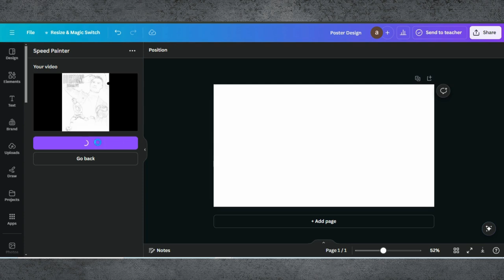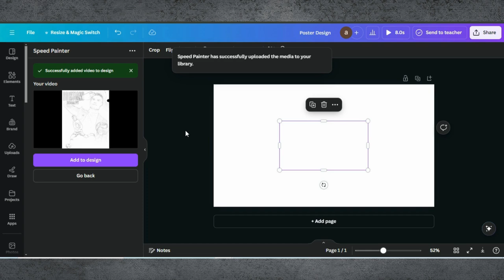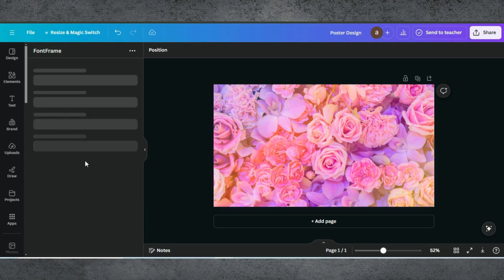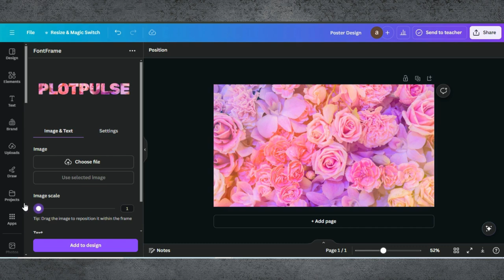New Canva Hacks | New Features of Canva Tutorial | Canva Tips & Tricks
🔍 New Canva Hacks | Must-Know Tips and Tricks for 2024

Welcome to our latest video on Canva! In this tutorial, we’re unveiling the newest Canva hacks that will help you create stunning designs more efficiently. Whether you’re a seasoned designer or just getting started, these tips and tricks will boost your productivity and creativity.

0:01 Starting a Project in Canva
0:06 Canva Apps
0:19 Editing Tips & Tricks